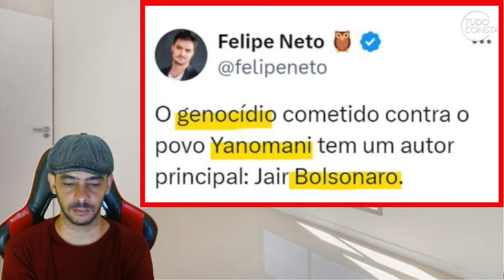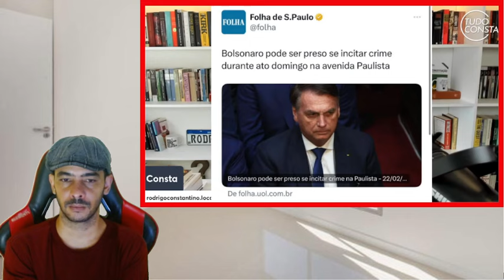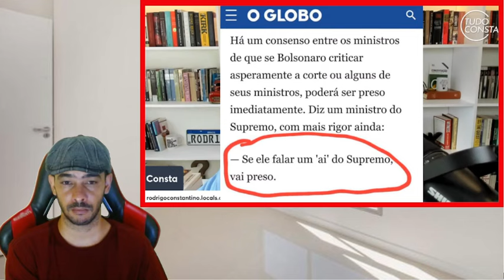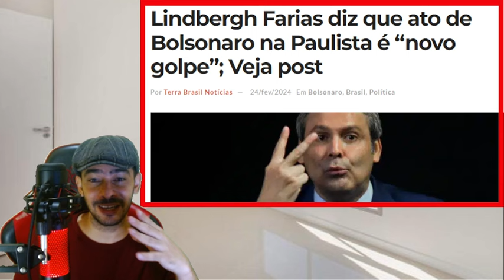EXPLODIU AGORA! JORNALISTA VAZOU INFORMAÇÃO QUE GOVERNO NÃO GOSTOU!